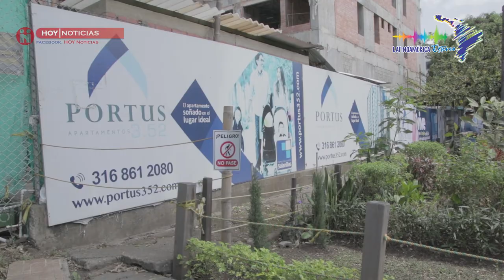Habitantes B/ La Flora Cali denuncian q Constructora esta dañando sus casas y los tienen en riesgo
Varias familias del Barrio La Flora, vecinos de la construcción del edificio Portus 3.52  denuncian en HOY Noticias graves afectaciones en su salud física, emocional, en sus viviendas y en su patrimonio familiar.

HOY Noticias presenta la primera parte de esta denuncia ciudadana, que en una segunda entrega tendrá las voces de los adultos mayores afectados y la respuesta de la Constructora Solanilla, responsable de la construcción

HOY Noticias con la comunidad.